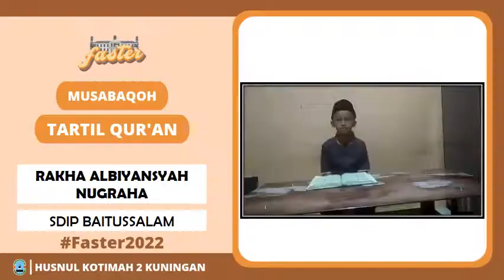Rakha Albiyansyah Nugraha Lomba Musabaqoh Tartil Qur'an SDIP Baitussalam | FASTER 4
Dukung karya peserta untuk menjadi Juara Favorit  Lomba Musabaqoh Tartil Qur'an – FASTER 4 Tahun 2022. Caranya, tekan tombol like pada video ini. Jumlah like terbanyak  berhak menjadi juara favorit.

FASTER 4
Festival Anak Sholeh dan Terampil 4 kini hadir secara virtual.
Dengan sasaran lomba SD/MI se-Kabupaten Kuningan. Tujuan agenda ini sebagai sarana silaturrahim siswa - siswa SD/MI sederajat juga mengembangkan potensi khususnya di bidang Organisasi Santri Husnul Khotimah 2 Kuningan.

Pontren Husnul Khotimah 2 Kuningan - JAWA BARAT __________
Mohon BERBAGI dan SUKA fanspage kami di Husnul Khotimah 2 Pancalang dan kunjungi web kami.